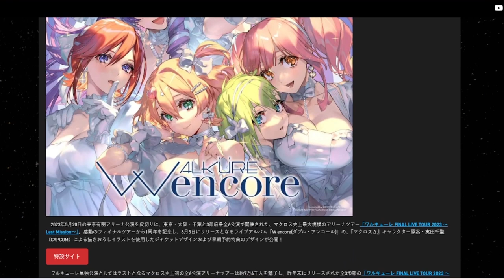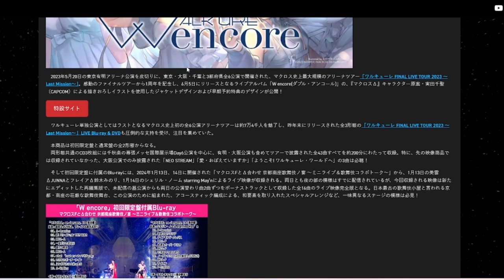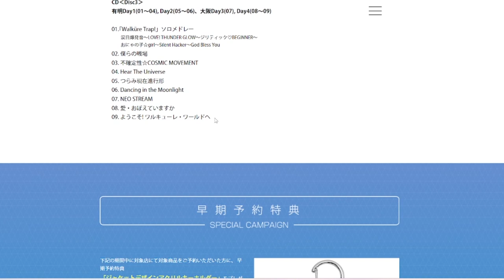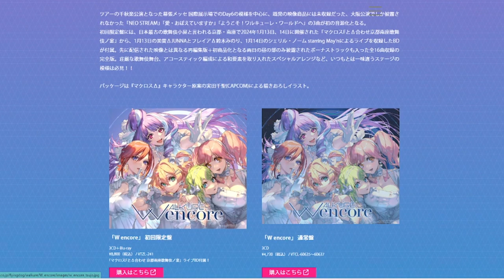ライブアルバム「W encore」描きおろしジャケット/早期予約特典デザイン公開！